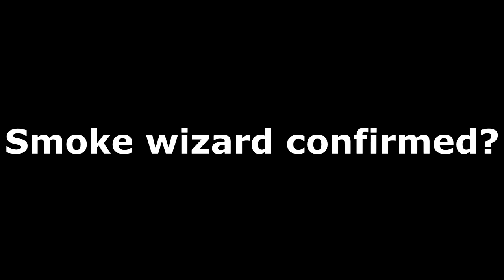Smoke is a wizard? - Funny moments - Rainbow Six Siege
ʕ •ᴥ•ʔWelcome! Thanks for watchingʕ •ᴥ•ʔ
Sorry for this late upload! I had to get rid of 10 hours+ recordings because the quality was really low. Did you guys have ever seen that smoke glitch? Anyway thanks again for watching!
Also i really want to buy starwars battle front 2 and record with it! (i can collab with some great guys!) Alltho i cant fund the money all by myself. The first 10donators will stay on my channel forever! All the money will go to make better quality content! Thanks in advance!

Hope you enjoy it! and thanks again for the 500subs! PARTYTIME!!
Lets grow! Like/Share/spread the word of this epicness!
Rainbow Six Siege/MLG edits all the way
Become a freedom? Apply right here, why not its free!